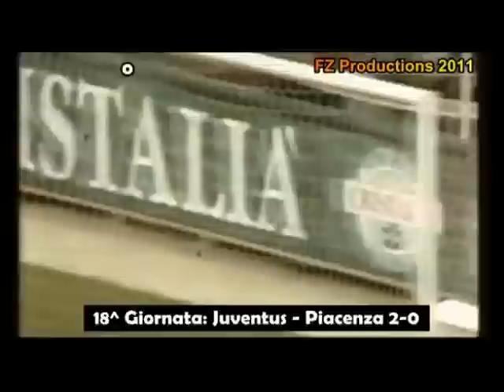Gran goal di Del Piero contro il Piacenza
Stagione 2001/2002: Juventus - Piacenza 2 - 0